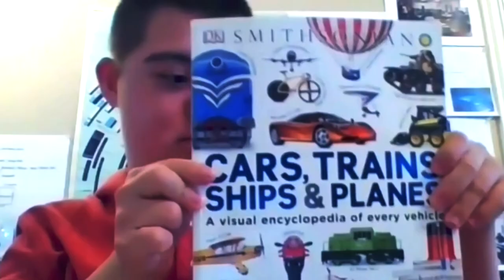Student Spotlight: Dara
Please join n2y's Senior Solution Marketing Manager, Stacey Atiyeh, as she interviews Dara, a student with a passion for News2you, science, and his very own YouTube channel.